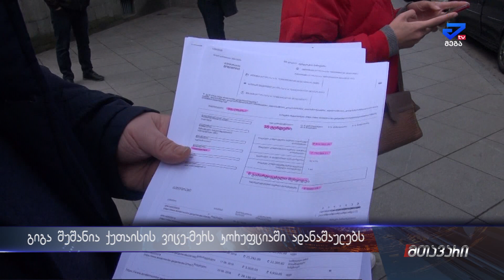"ნორმალურ ქვეყანაში გამოძიება დაიწყებოდა"-შუშანი ქუთაისის ვიცე-მერს კურუფციაში ადანაშაულებს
ქუთაისის ვიცე-მერს იუზა უგულავას კორუფციაში ადანაშაულებენ. ფრაქცია “ერთიანი ნაციონალური მოძრაობის” წევრი გიგა შუშანია ამბობს, რომ სახელმწიფო ტენდერებს თბილისსა და ქუთაისში უგულავასთან დაახლოებული კომპანია იგებს. შუშანია განმარტავს, რომ “ლიკო 1”-ის მფლობელი იუზა უგულავას ბიზნეს პარტნიორია და მერიები აღნიშნულ კომპანიაზე მორგებულ ტენდერებს აცხადებენ. შუშანია აცხადებს, რომ კომპანიამ ჯამში თბილისსა და ქუთაისში ძელსკამების დამზადებისათვის 800 000 ლარი მიიღო. აქედან ქუთაისის მერიიდან 300 000.